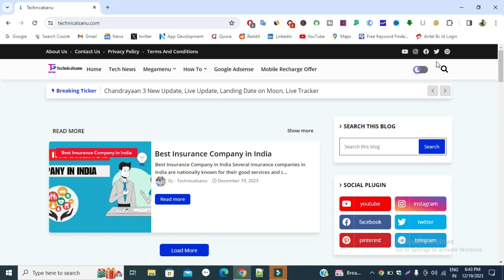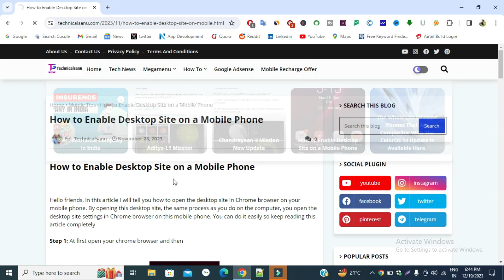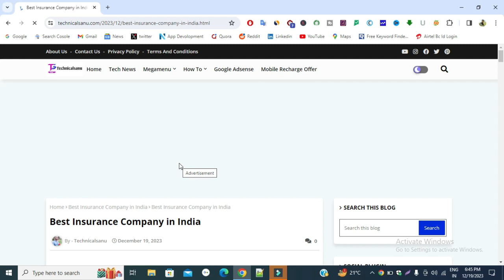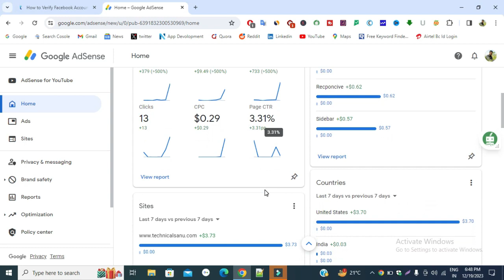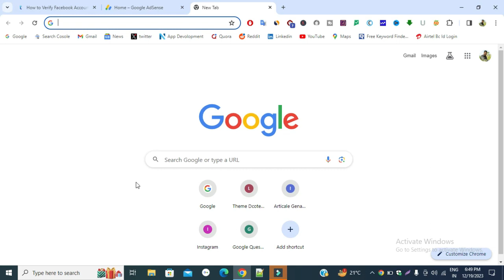Website Development Cost In India | भारत में वेबसाइट विकास लागत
Ye sare product mai Youtube videos banane ka liye use karta hu👇👇
1.My Vivo y81 Mobile Phone
2.My Tripod+Mobile Holdar
3.My Gorilla Tripod
4.My Boya By M1 Mic
5.My Hp keboard+Mouse
6.My Samsung Led Monitor